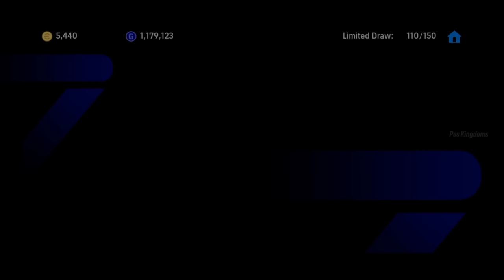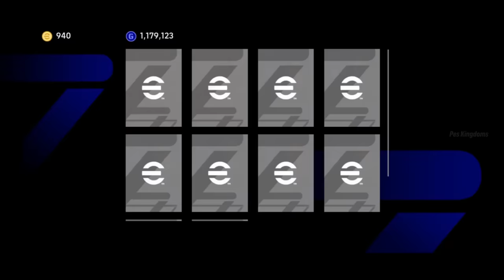Let's Pack New ARSENAL BIGTIME Cards With 9K Coins 😍